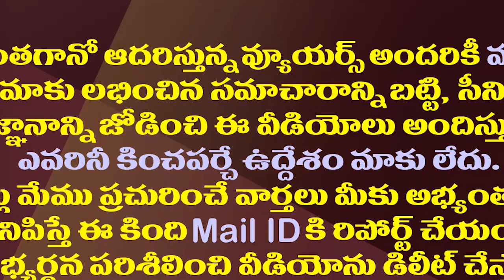ఆ నియామకాలతో అన్నివ్యవస్థలపై పెరిగిన జగన్ పట్టు| More Grip For CM Jagan On Key Constitutional Bodies